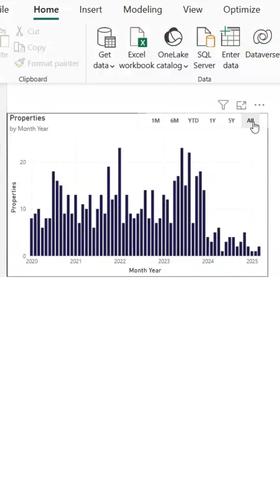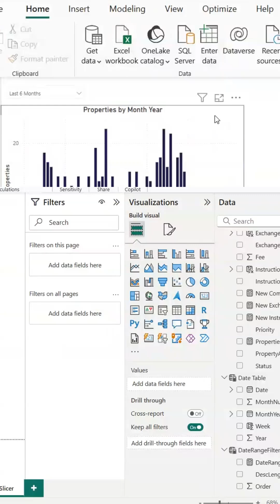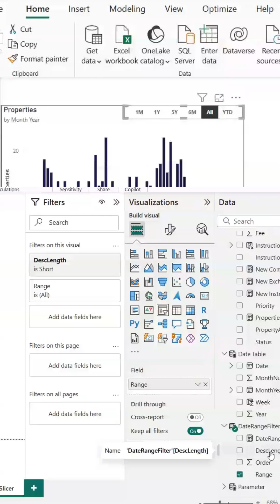Power BI Tip: Create a Smart Date Slicer (This Month, 6M, YTD, More!)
Power BI Tip – Pre-Built Time Filters For Graphs

Ever wanted a cleaner way to filter charts by date — without using a date hierarchy or selecting multiple months?

In this video I'll show you how you can pre-set filters but also its perfect for fitting neatly over charts like a dashboard control panel

It’s slick, intuitive, and gives end users a better experience without clicking through dozens of months.